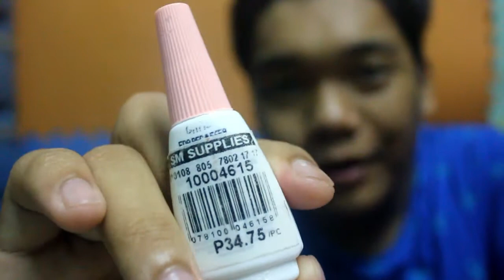TEETH WHITENING SA HALAGANG P35.00 l (LEGIT TO GUYS! TRY NIYO NA))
HELLO MGA BESHIES :)

SO AYUN NA NGA NAISIPAN KONG GUMAWA NG VIDEO DAHIL SA AKIN NAKITANG PICTURE. PUMUKAW ITO NG ATENSYON SA AKING MGA MATA. ITO AY PAMPAPUTI NG NGIPIN SA MURANG HALAGA. TRY NIYO DIN WALA NAMANG MASAMA HAHAHHAHAHA,

CONNECT LANG NG CONNECT